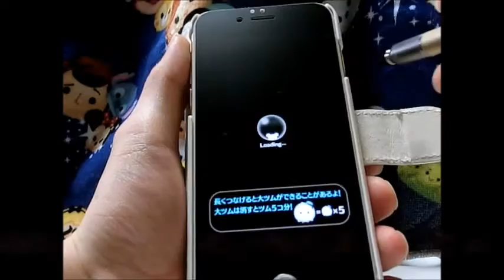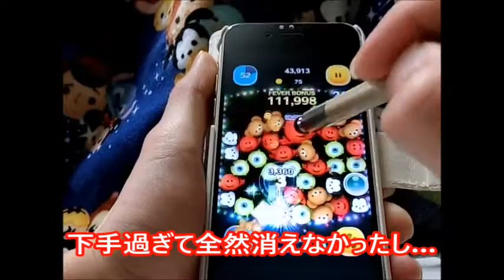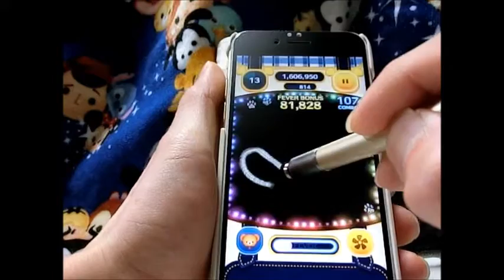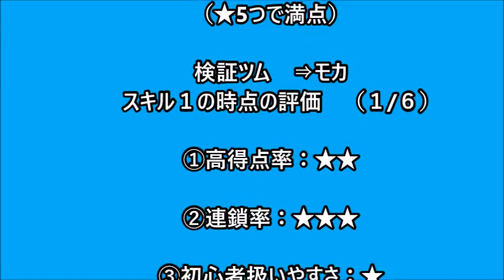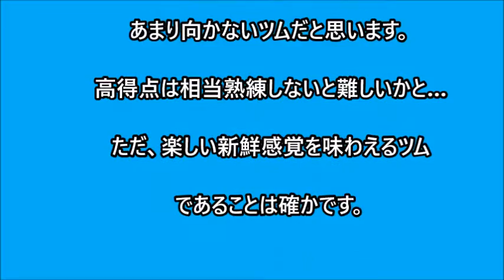【ツムツム 検証】独特なスキルを持ったツム モカを初見プレイした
新ツム　モカの所見プレイ動画です。

モカのスキルは何だか今までにない

独特なスキルみたいです。

果たしてどの様な感じなのでしょう？

注意：私はそれ程上手くないので

「あくまでこんな感じだなぁ」と参考材料

程度にみて頂ければと思います。

最後には、評価を掲載していますので、

【使用ツム】

☆モカ✩
レベル2　スキル1

【使用環境】

☆プレイ者下手(笑)☆

☆Su-pen使用☆

☆スマホ　[iphone6S」✩

☆経験値以外フル使用✩

※時間延長なし※